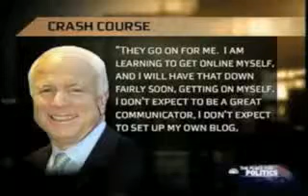John Mccain invented the Blackberry! LOL